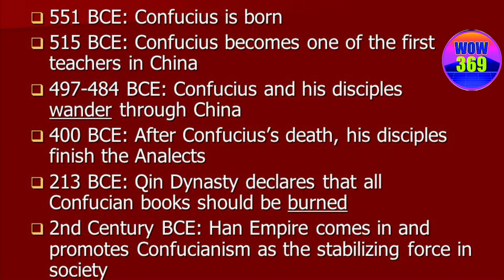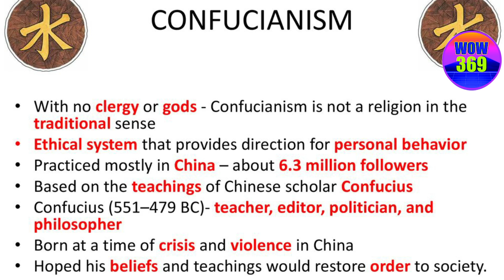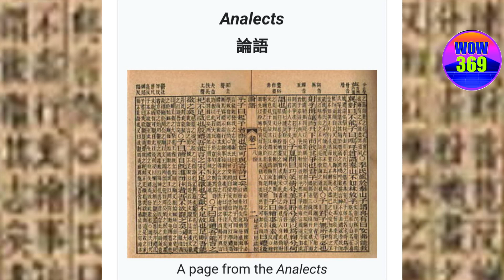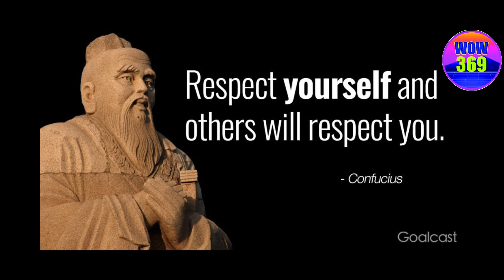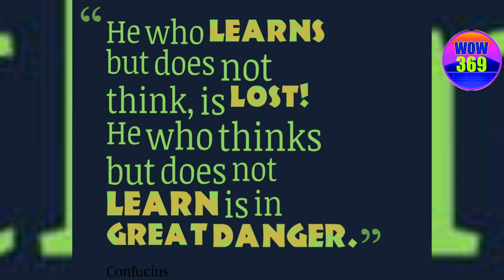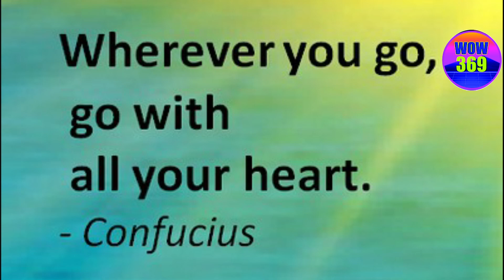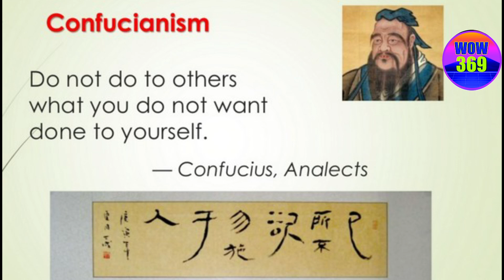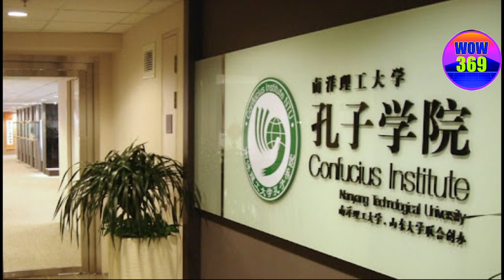How Confucius Redefined Chinese| චීනයේ ආධ්‍යාත්මය ගොඩ නැගූ කොන්ෆියුසිස් දර්ශනය..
ඈත පෙරදිග  චින්තනය හැඩගැස්වූ චීන මහා දාර්ශනිකයා  කොන්ෆියුසිස් තුමා
ඉදිරිපත් කිරීම
කථිකාචාර්ය  මුදිතා   කරුණාසිංහ

Confucius began teaching after he turned 30, and taught more than 3,000 students in his life, about 70 of whom were considered outstanding. His disciples and the early Confucian community they formed became the most influential intellectual force in the Warring States period.[75] The Han dynasty historian Sima Qian dedicated a chapter in his Records of the Grand Historian to the biographies of Confucius's disciples, accounting for the influence they exerted in their time and afterward. Sima Qian recorded the names of 77 disciples in his collective biography, while Kongzi Jiayu, another early source, records 76, not completely overlapping. The two sources together yield the names of 96 disciples.[76] 22 of them are mentioned in the Analects, while the Mencius records 24.[77]

Confucius did not charge any tuition, and only requested a symbolic gift of a bundle of dried meat from any prospective student. According to his disciple Zigong, his master treated students like doctors treated patients and did not turn anybody away.[76] Most of them came from Lu, Confucius's home state, with 43 recorded, but he accepted students from all over China, with six from the state of Wey (such as Zigong), three from Qin, two each from Chen and Qi, and one each from Cai, Chu, and Song.[76] Confucius considered his students' personal background irrelevant, and accepted noblemen, commoners, and even former criminals such as Yan Zhuoju and Gongye Chang.[78] His disciples from richer families would pay a sum commensurate with their wealth which was considered a ritual donation.[76]

Confucius's favorite disciple was Yan Hui, most probably one of the most impoverished of them all.[77] Sima Niu, in contrast to Yan Hui, was from a hereditary noble family hailing from the Song state.[77] Under Confucius's teachings, the disciples became well-learned in the principles and methods of government.[79] He often engaged in discussion and debate with his students and gave high importance to their studies in history, poetry, and ritual.[79] Confucius advocated loyalty to principle rather than to individual acumen, in which reform was to be achieved by persuasion rather than violence.[79] Even though Confucius denounced them for their practices, the aristocracy was likely attracted to the idea of having trustworthy officials who were studied in morals as the circumstances of the time made it desirable.[79] In fact, the disciple Zilu even died defending his ruler in Wey.[79]

Yang Hu, who was a subordinate of the Ji family, had dominated the Lu government from 505 to 502 and even attempted a coup, which narrowly failed.[79] As a likely consequence, it was after this that the first disciples of Confucius were appointed to government positions.[79] A few of Confucius's disciples went on to attain official positions of some importance, some of which were arranged by Confucius.[80] By the time Confucius was 50 years old, the Ji family had consolidated their power in the Lu state over the ruling ducal house.[81] Even though the Ji family had practices with which Confucius disagreed and disapproved, they nonetheless gave Confucius's disciples many opportunities for employment.[81] Confucius continued to remind his disciples to stay true to their principles and renounced those who did not, all the while being openly critical of the Ji family.
තවත් විස්තර Google  වෙතින් නරඔන්න